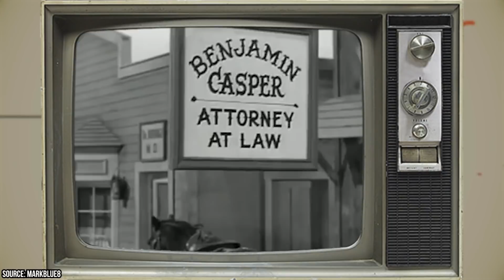How Each of the Rifleman Cast Members Died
Who was your favorite character on ABC's iconic western series The Rifleman? Can you think of any of the show's cast members that are still living today?

00:00 - Intro
00:44 - Chuck Connors
03:26 - Johnny Crawford
05:08 - Paul Fix
05:55 - Bill Quinn
06:29 - Patricia Blair
06:54 - Joe Higgins
07:38 - The Remainder Of The Supporting Cast
08:12 - Outro

The Rifleman has deservedly gone down in history as being one of the most influential and groundbreaking television Western series of all time. The program starred Chuck Connors as a rancher named Lucas McCain and Johnny Crawford as his beloved son Mark McCain. The series was set in the fictional frontier town of North Fork, New Mexico Territory in the late 19th century.

The Rifleman aired in black in white on ABC, premiering on September 30, 1958, and running until April 8, 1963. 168 episodes were made by the production company, Four Star Television.

The show's title was a reference to McCain's preferred firearm, his Winchester Model 1892 rifle. Seeing as how the show was set in the 1880s, this gun had not yet been produced and was thus was an anachronism. But regardless of the historical accuracy of the weapon, it was one super cool boomstick!

The Rifleman had an incredible cast. It's been more than half a century since the series ended. So, not surprisingly, the majority of the cast are no longer with us. In this video, we'll be taking a look at all of the actors featured on The Rifleman who has passed away in the 59 years since The Rifleman ended its original run on network television.